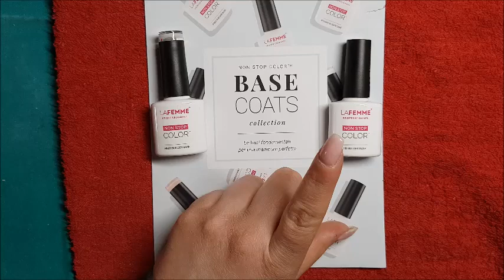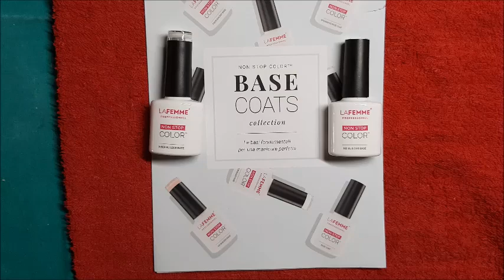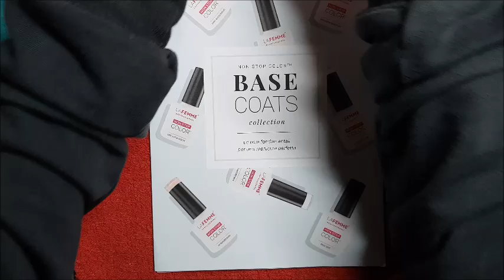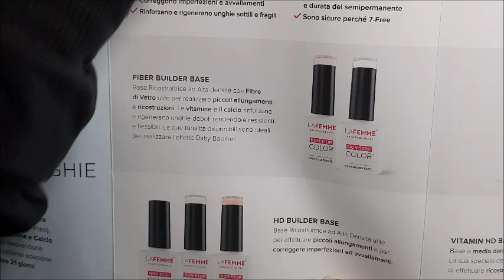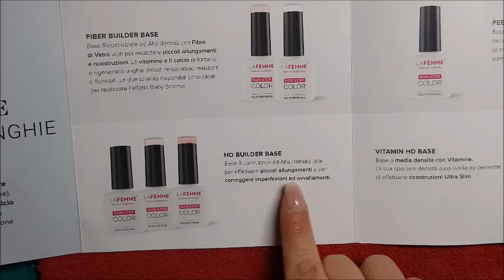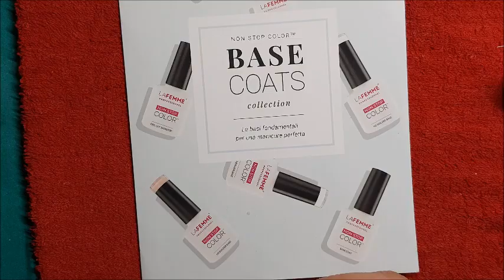BASE COATS COLLECTION - LE NUOVI BASI - LA FEMME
BASE COATS COLLECTION - LE NUOVI BASI - LA FEMME!!Benvenuti sul mio canale!! Se il video vi è piaciuto mettete un pollice in su!!

BASE COATS COLLECTION - THE NEW BASES - THE FEMME !! If you liked the video, put a thumbs up !! SIGN UP FOR NOT LOSE NEW VIDEOS !!